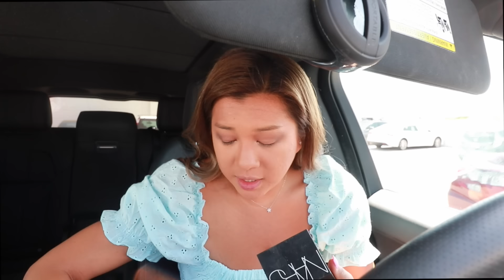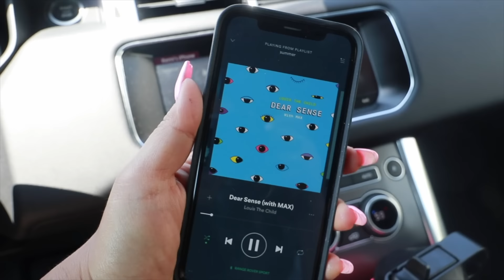all about my love life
Check out Ivory Ella here!